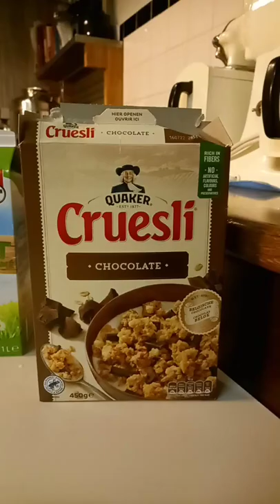Cruesli by Quaker